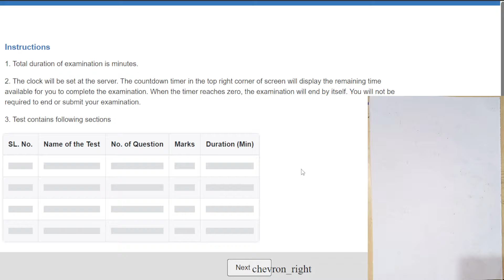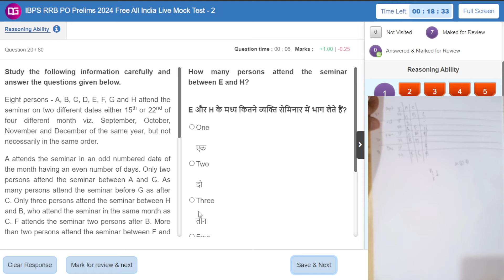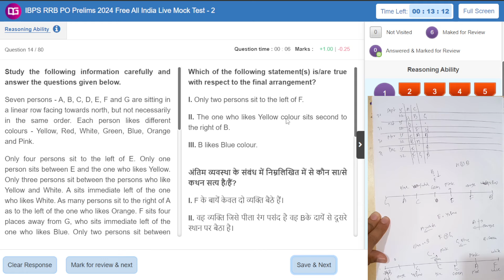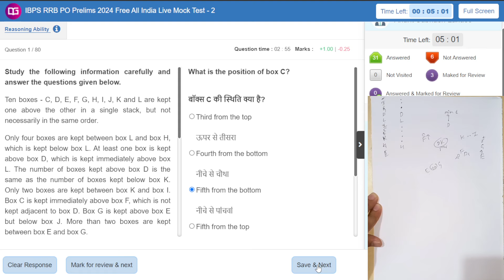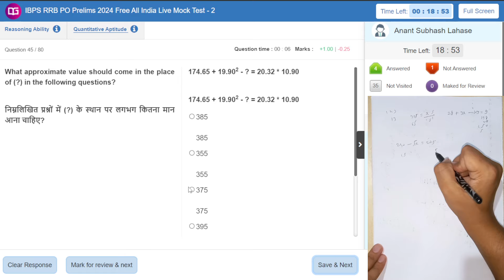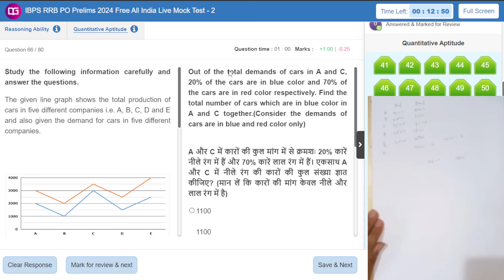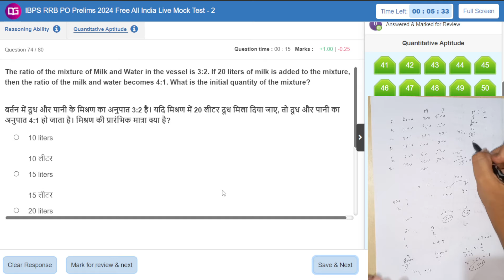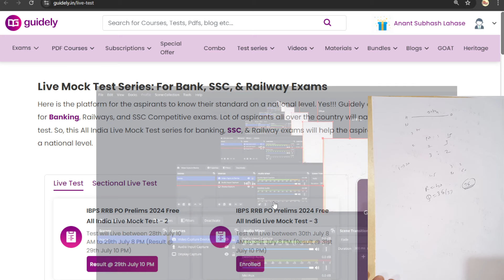🎯Guidely RRB PO Live Mock Test | 28-29 July | How to Attempt Mock | Just Do It